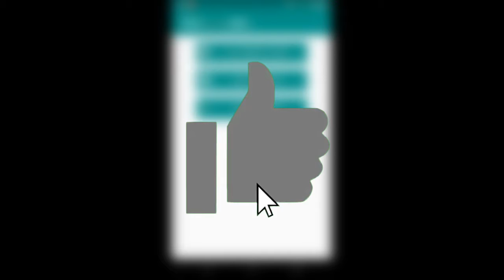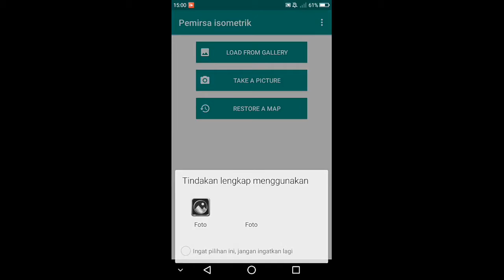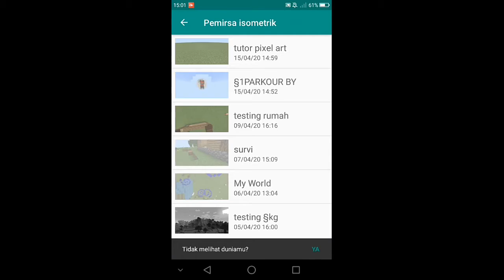Cara buat pixel art di mcpe | Tutorial Mcpe